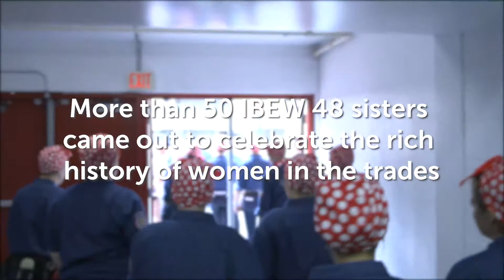IBEW Local 48 Sisters at Portland Rose Festival